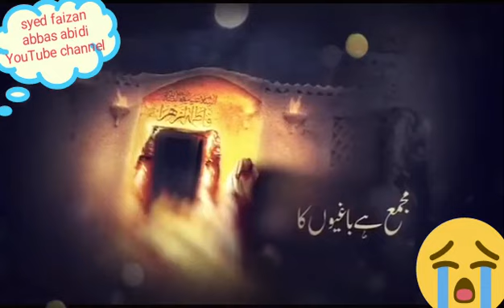New nohay/meesam abbas/WhatsApp status/